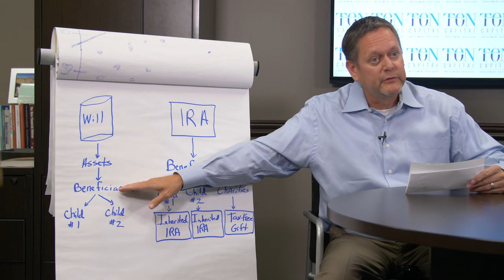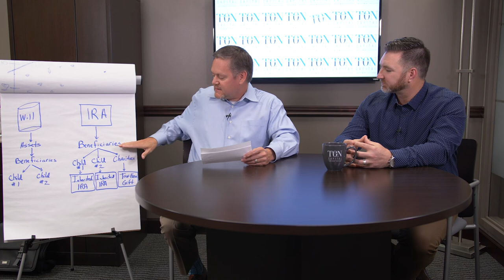The Often Overlooked Edges Investors Can Seize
Mike and Jake cover some key insights regarding legacy planning and charitable giving in light of recent legislation.